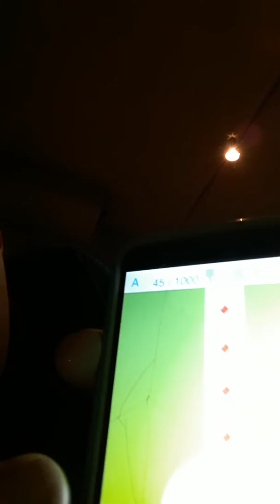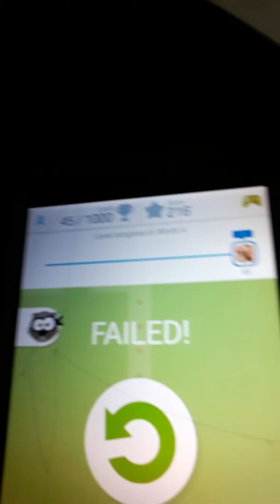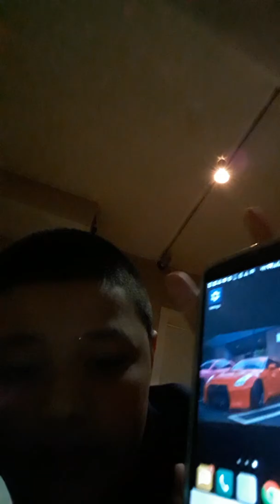Playing with toy's:)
Frs meet